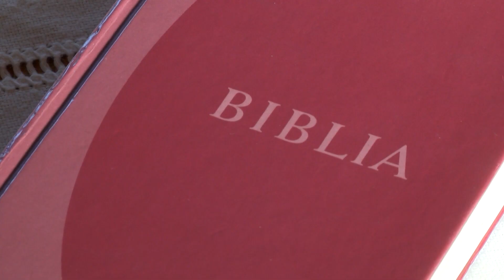Katolikus szentmise Hévízen, a Szentlélek templomban (2022.03.20.)